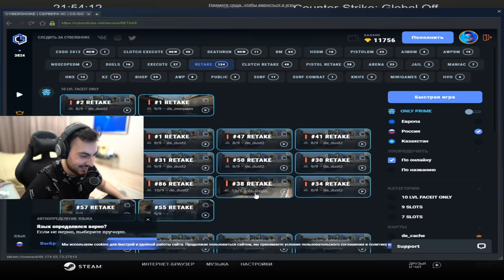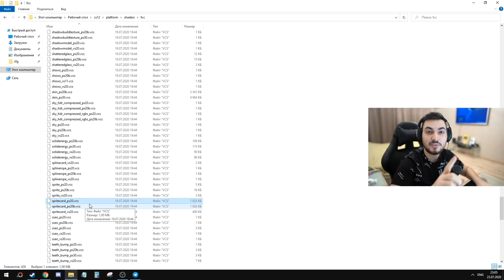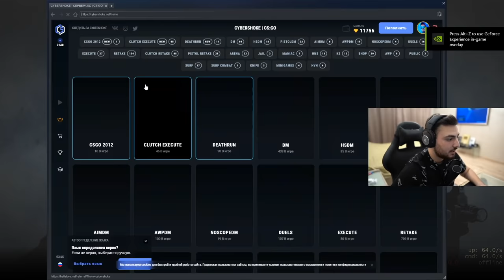ВЫКЛЮЧИЛ ВСЕ СМОКИ В CS:GO (valve, fix it)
Это самый настоящий чит, который нельзя использовать. Вы получите быстрый патруль и потеряете свой аккаунт. Никто вам ничего не вернет. Ролик снят для поднятия шумихи.